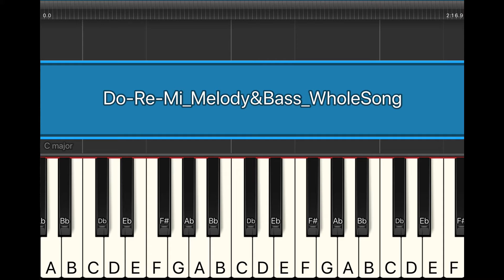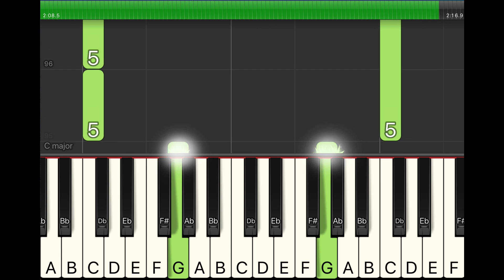Do-Re-Mi - Melody & Bass - Whole Song (Piano Roll Version)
In preparing teaching material of music lesson for my S1 (Grade 7) students, I teach them how to sing "Do-Re-Mi", a famous song from the Musical / Movie "Sound of Music" and teach them how to play the melody of the song by keyboard / piano. Therefore, I convert the piano demonstration video into the format of piano roll and let my students practise the piano exercise easily.

Due to the limited teaching time, I can teach my students to play half of the verse 1 for this song. So, I prepare 4 piano demo. video for a song.
1. Melody Only (played by Right Hand) of half of the Verse 1

2. Melody & Bass Notes (played by Both Hands) of half of the Verse 1
3. Melody Only (Played by Right Hand) of the whole song
4. Melody & Bass Notes (played by Both Hands) of the whole song

I hope you enjoy this arrangement. This arrangement is derived by the music textbook in Hong Kong SAR, "Approach to Music Book 1 (2nd Edition)" (音樂探索-第二版-第一冊)